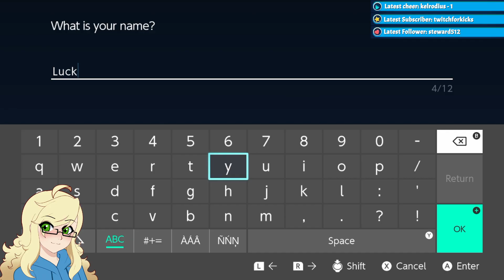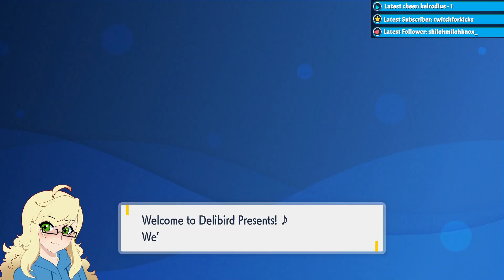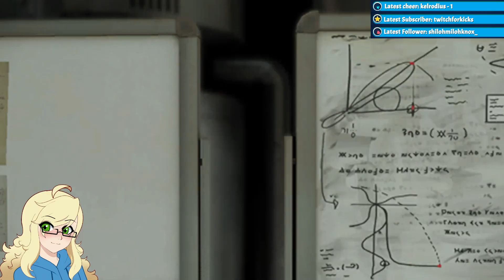Welcome to Paldea! | Pokemon Scarlet NEW GAME